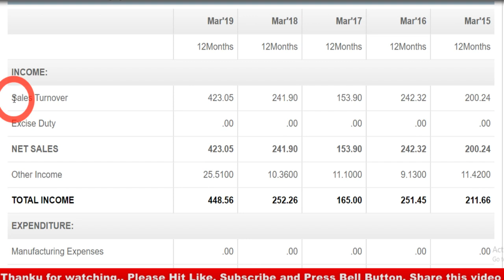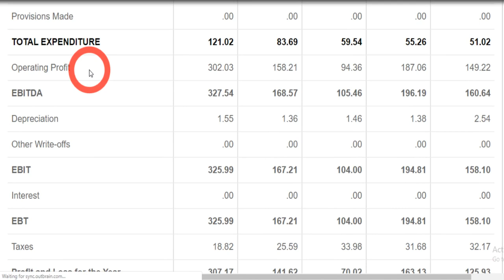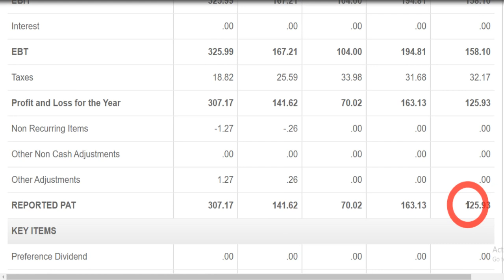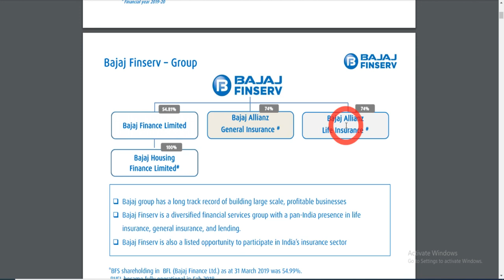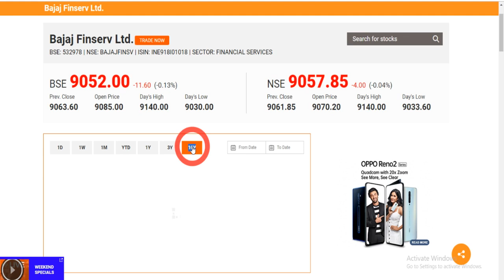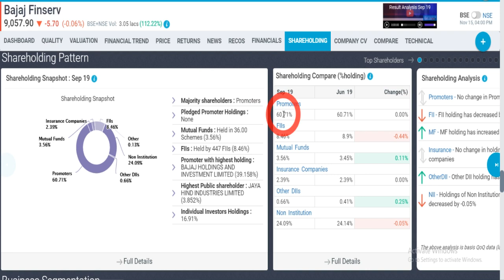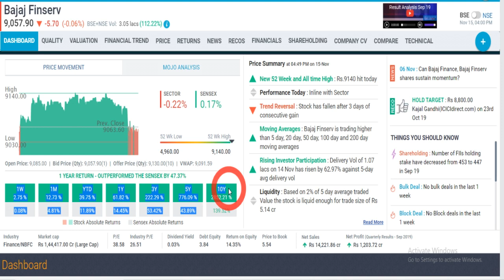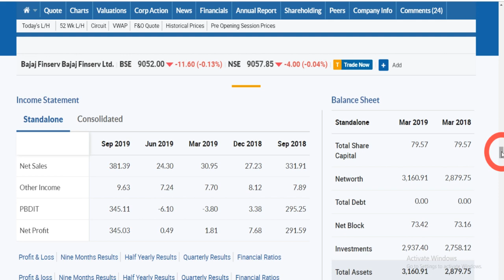MULTIBAGGER का बाप खरीद के रख लो I अगले 2 साल में आपकी किस्मत बदल देगा I TARGET 20000